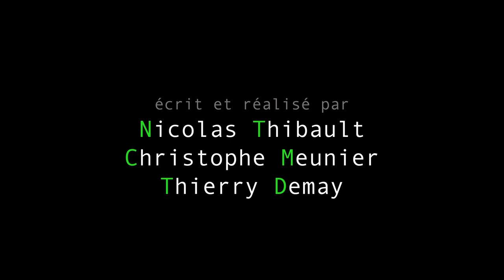histoires de sport, Georges Carpentier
une série de programmes courts conçus à partir de photographies réalisées par Christophe Meunier, Thierry Demay et Nicolas Thibault